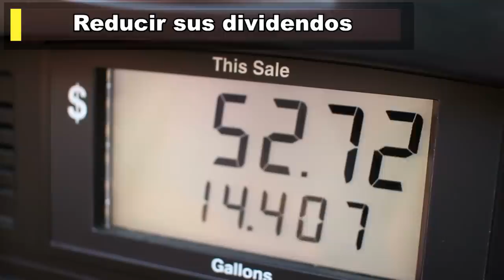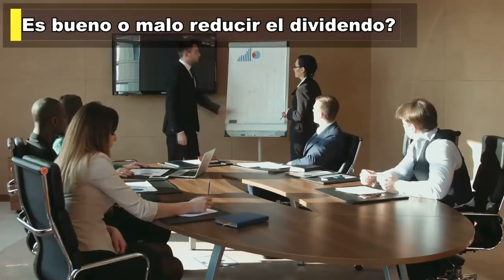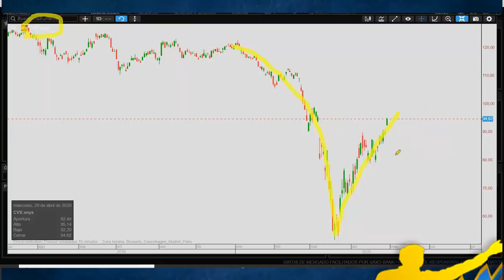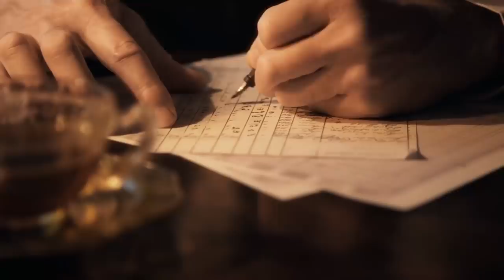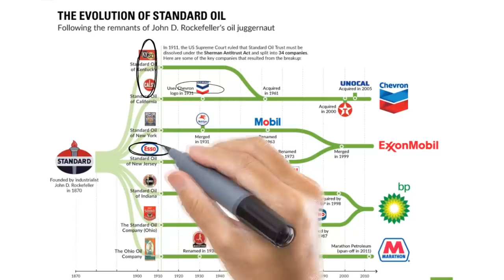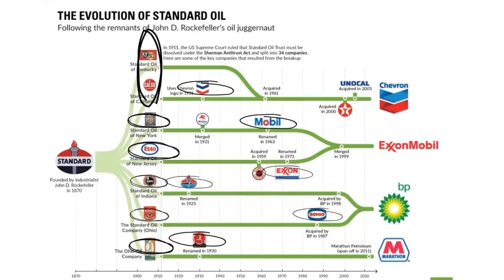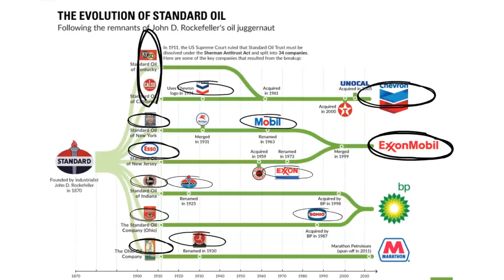[OIL CRASH] SHELL Reduce el DIVIDENDO por 1ra vez en 80 años! l ¿Es MALO para los Inversionistas?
▼ABRIR▼ ROYAL DUTCH SHELL, una de las compañías petroleras mas grandes del mundo acaba de anunciar su decisión de recortar el dividendo por 1ra vez en 80 años, y esto se une a una serie de eventos catastróficos en el sector petrolero durante las ultimas semanas.  La reducción o incluso la anulación de los dividendos porque ocurre?  Es bueno o malo para los inversionistas?

VÍDEOS SUGERIDOS
10 Consejos de TRADING y de Inversión del CREADOR del DOW JONES y del ANÁLISIS TÉCNICO (Teoria Dow)